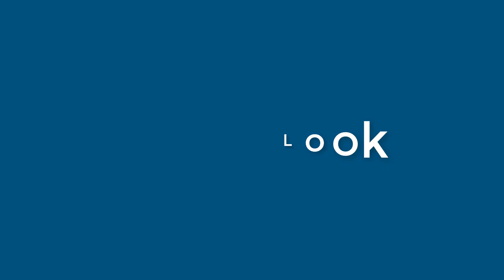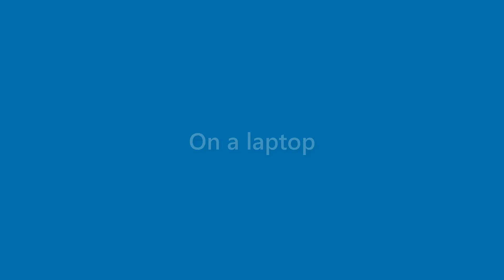Clifton Hanson - appearance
Name Look - Clifton Hanson - appearance. In this video we present "Clifton Hanson" name look and feel in various scenarios.
This video will cover:
How does "Clifton Hanson" look as a personal letterhead?
How does "Clifton Hanson" look on a business card?
How does "Clifton Hanson" look on a computer/laptop screen?
How does "Clifton Hanson" look with different background colors?
How does "Clifton Hanson" look with various fonts?